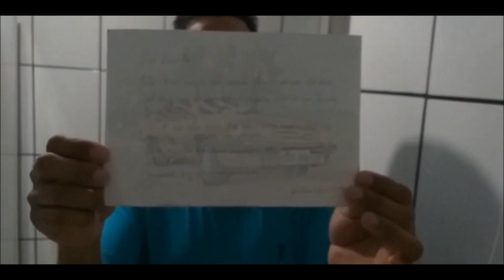Canal Del Rey Tem Uma Surpresa, Quando Chega Em Casa!!!